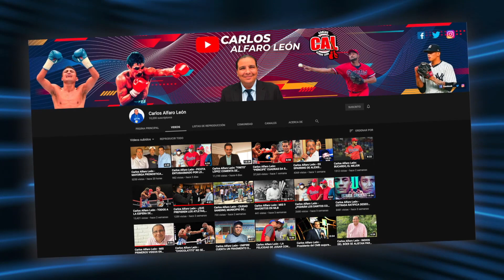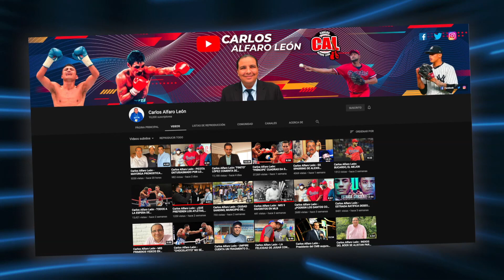Carlos Alfaro León - TRES NICAS EN PELEAS DE TÍTULO MUNDIAL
Este 14 de agosto Félix Alvarado, René Alvarado y Carlos "Chocorroncito" Buitrago tratarán de imponerse en sus respectivas peleas por Títulos del Mundo de Boxeo.